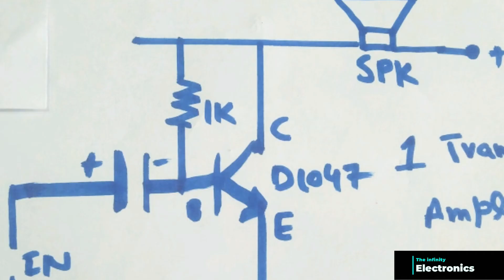1 Transistor Amplifier Circuit | How To Make Single Transistor Amplifier circuit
1 Transistor Amplifier Circuit | How To Make Single Transistor Amplifier circuit
How to make 12volt amplifier
How to make simple one transistor amplifier
12 Volt  Amplifier circuit
Audio amplifier
Single transistor amplifier circuit

This Circuit use to Audio Amplifier circuit.
The Circuit use to Any audio input and gain to output